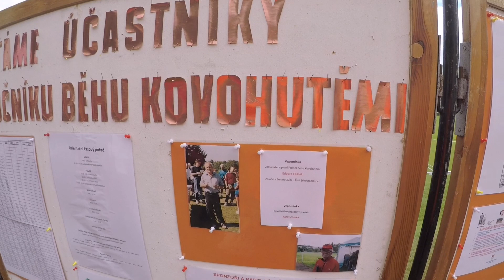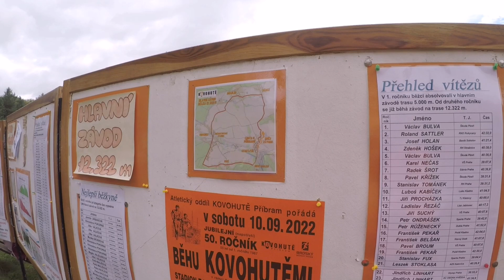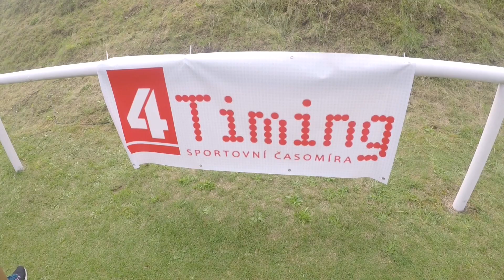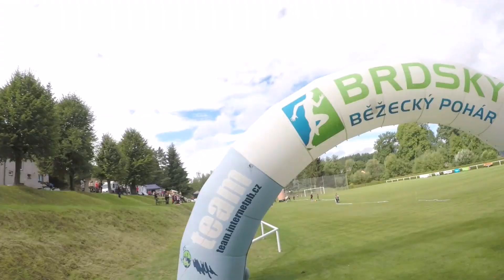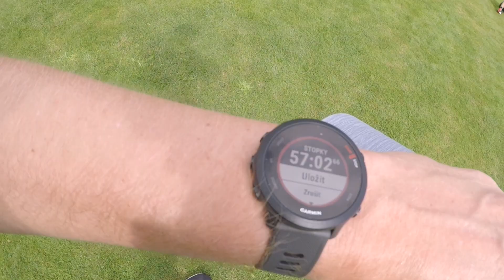Brdský pohár 50. ročník Běhu Kovohutěmi 10.9.2022 Super závod a super ceny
50. Silniční běžecký závod na 12 Km, kopcovitý okruh v okolí Lhoty a Obecnice
Start a cíl Fotbalové hřiště ve Lhotě u Příbrami
Pořadatel Kovohutě Příbram
Brdský běžecký pohár 2022
Brdy
Točeno na Gopro Hero 5 Black